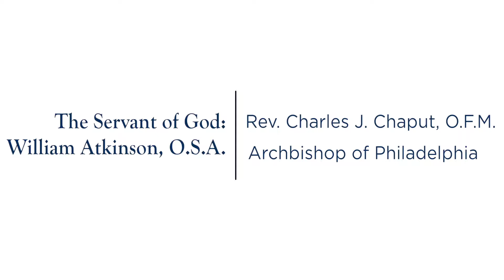The Solemn Opening of the Cause for Beatification and Canonization of Father Bill Atkinson, O.S.A.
The Feast of the Conversion of Saint Augustine on April 24, marked the official decree of the opening of the diocesan Cause for the beatification and canonization of the Servant of God, Father Bill Atkinson, O.S.A. Archbishop Charles Chaput, O.F.M. Cap., was the presider at the Eucharist celebrated at Saint Thomas of Villanova (campus) Church, which preceded.